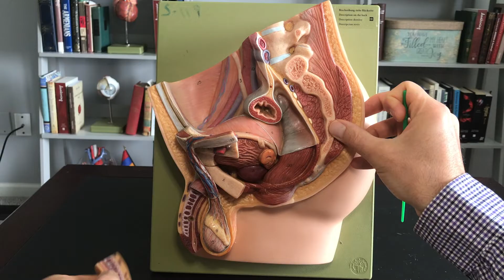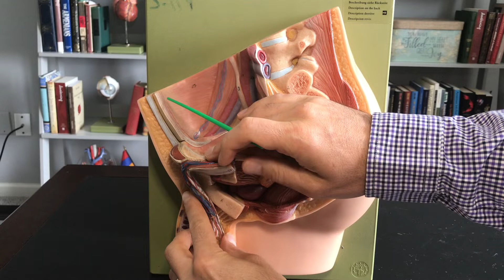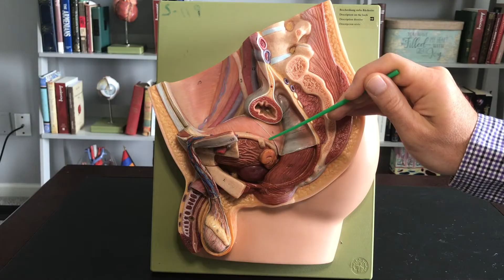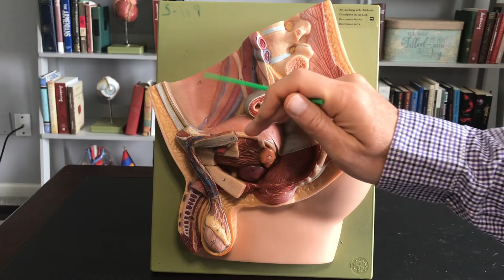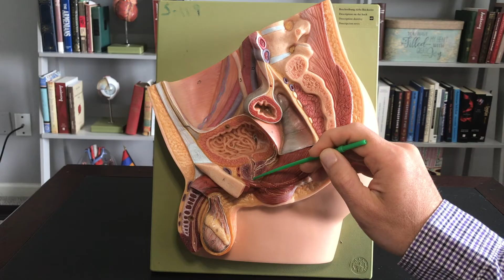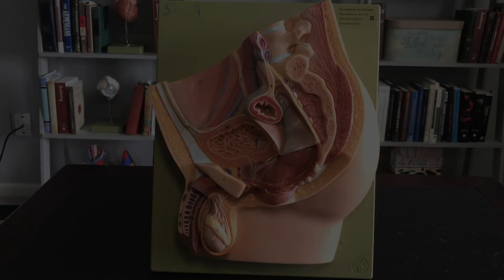Male Reproductive System: 1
Description of the male reproductive system.